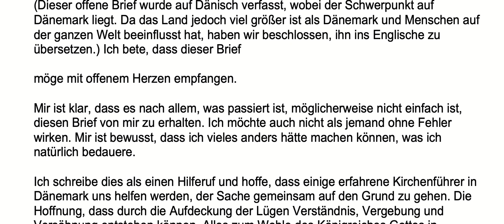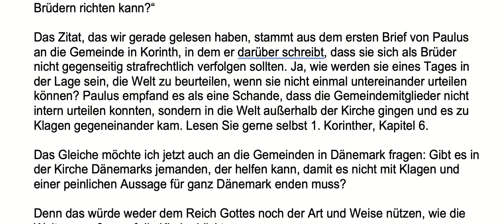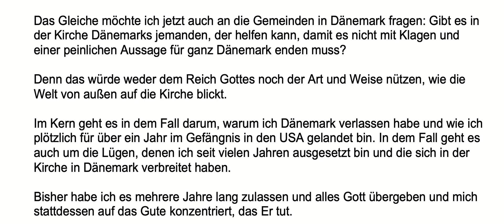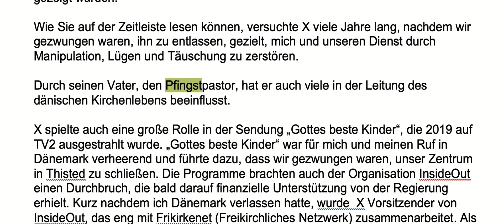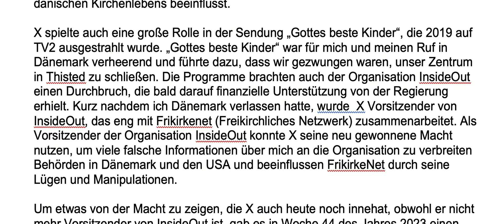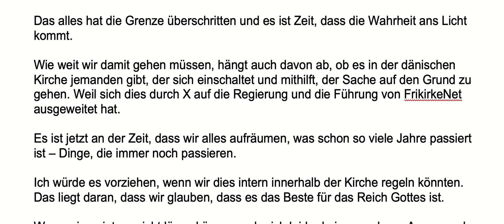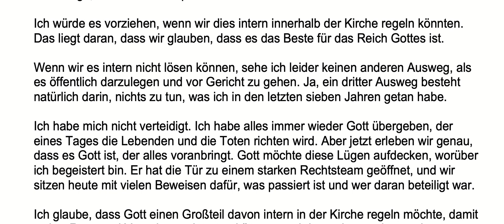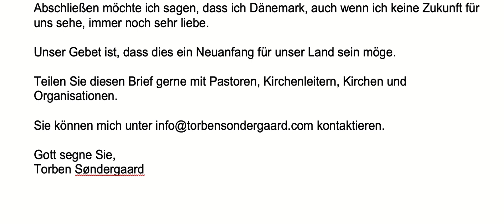Offener Brief von Torben Sondergaard an Kirchenführer, Gemeinden und Organisationen in Dänemark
Quelle:  Facebookseite von Torben Sondergaard